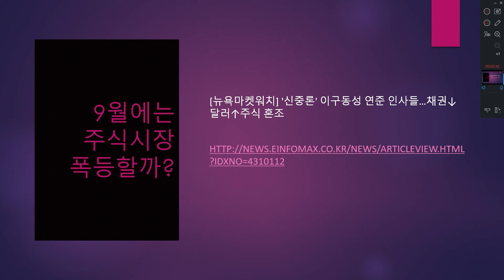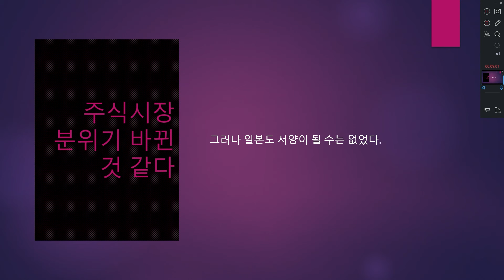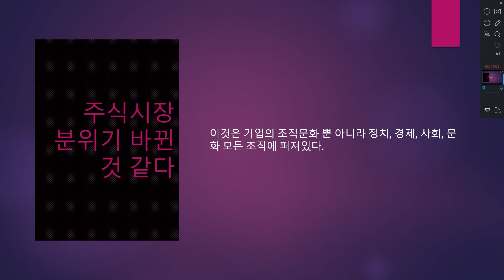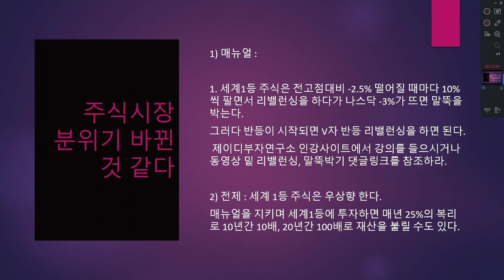우리는 왜 항상 시간에 쫓길까?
안녕하세요. 제이디 부자연구소입니다.
유튜브 멤버십은 더 이상 운영하지 않습니다.
수익사용이 재개 되었지만 앞으로도 매뉴얼 공개는 여기서 하지 않을 예정입니다.
매뉴얼 공개는
아래의 jordan777.com 사이트에서만 할 예정입니다.
오늘 즉시 탈퇴하시고 재가입 해주시기 바랍니다.
유튜브 멤버십을 오늘 가입하신 분들께서는 유튜브에서 환불 받으시기 바랍니다.

지속적으로 기회 잡는 법 1: 위기대응 및 실전응용편 | 조던 김장섭 - 모바일교보문고

지속적으로 기회 잡는 법 1: 위기대응 및 실전응용편 | 조던 김장섭 - 교보문고

지속적으로 기회 잡는 법 1: 위기대응 및 실전응용편 | 올라도 좋고 내려도 좋은 기적의 투자법! 이 시스템으로 당신의 운명을 바꾸라!이전 책 『대한민국 부동산의 미래』, 『4차산업혁명 시대,

product.kyobobook.co.kr

지속적으로 기회 잡는 법 2: 인생반전 및 자동부자편 | 조던 김장섭 - 모바일교보문고

지속적으로 기회 잡는 법 2: 인생반전 및 자동부자편 | 조던 김장섭 - 교보문고

지속적으로 기회 잡는 법 2: 인생반전 및 자동부자편 | 올라도 좋고 내려도 좋은 기적의 투자법! 이 시스템으로 당신의 운명을 바꾸라!이전 책 『대한민국 부동산의 미래』, 『4차산업혁명 시대,

product.kyobobook.co.kr

지속적으로 기회 잡는 법 1 - 예스24

올라도 좋고 내려도 좋은 기적의 투자법! 이 시스템으로 당신의 운명을 바꾸라!이전 책 『대한민국 부동산의 미래』, 『4차산업혁명 시대, 투자의 미래』, 『내일의 부』(전2권) 등으로 독자들의

지속적으로 기회 잡는 법 2 - 예스24